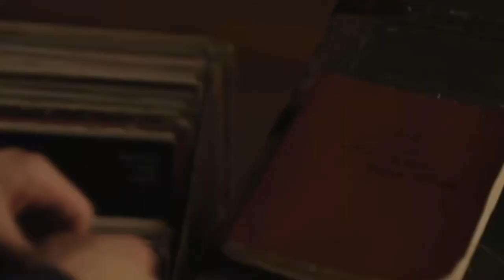Hypermnésie 2 - Wattpad Trailer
Wattpad Trailer

Titre: Hypermnésie 2
Chanson: Believer - Imagine Dragons